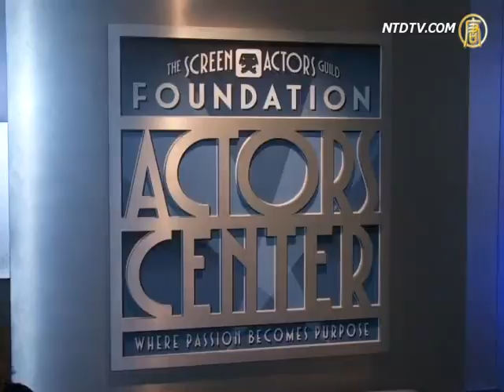D'Andre Lampkin Interview with China's New Tang Dynasty Television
Male Model D'Andre Lampkin talks to China's New Tang Dynasty Television during a red carpet event at the Multicultural Motion Pictures Arts Association.

We apologize in avance for the language translation from Chinese to English for viewers:

Multicultural Motion Picture Arts Association meets regularly each year to explore the development of ethnic minority employees, the current situation, and predicament. The event was held June 30th this year at the Screen Actors Guild in Los Angeles Actors Center Theater 'SCREEN ACTORS GUILD-ACTORS CENTER THEATRE', and was attended by dozens of people.

Model and Actor, D'Andre Lampkin: "I think there is not enough being done to represent a more diverse market in both television, magazine, and film. In my opinion the market diversification efforts is not enough, whether in television, magazine or movies." He said that even with the higher level of education, blacks often only play non-professional roles such as athletes, blue collar, and even tramps.

SAG-AFTRA union executive director David White: "In fact the whole gold television time there is still discrimination, everyone has the responsibility for continuous improvement in this direction."

White said that the majority of content is still places emphasis on European-American Caucasian populations, in fact, women employees often are discriminated against in salary and role.

Multicultural Motion Picture Association Chairman Jarve Hutcherson: "is now much better, hope to see Asian and other ethnic groups." Hutchinson would like to have more Asians to join them.

Film director / actor Liang Longxin: "so far, no Asian actor or heroine received an Oscar nomination."

Although participants generally believed that all aspects have been greatly improved, but the entertainment industry is still in urgent need of more work on behalf of a pluralistic society in the United States.

NTDTV Reporter Shao-Chun Huang Wenhua, the United States, Los Angeles interview reported